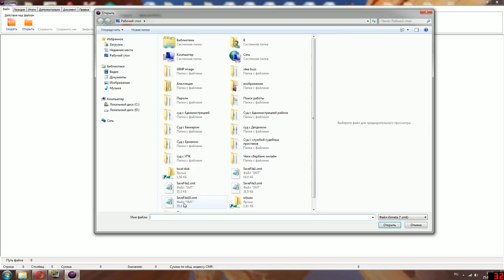iiSmeta with image : )))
Ii - division (development of intelligent software
And information products) Radstar-soft,
The author of the project iiSmeta and the developer: Petrov Igor Plamenovich.